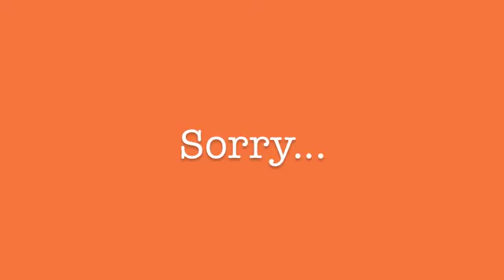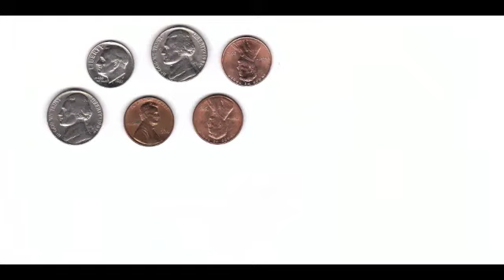What's the Most Popular Donut? - Sean Rosen's Podcast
The Lady Who Works at the Donut Place